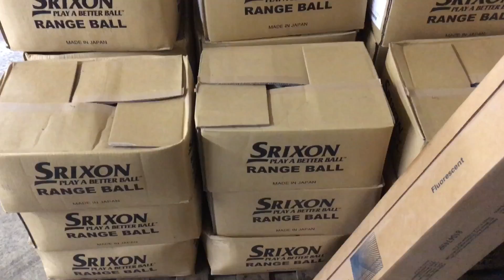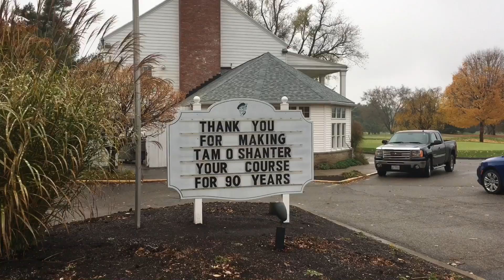Tam O’ Shanter Auction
Equipment to be sold on Nov. 16